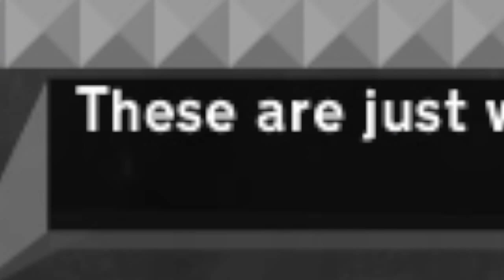I HATE YOU WINBEATZ!!! | Give Up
YO! So Winbeatz told me to play this. He's a Bitch.

Songs:
-Marvin Gaye & Tammi Terrell - Ain't No Mountain High Enough

Thx Ma Braddas